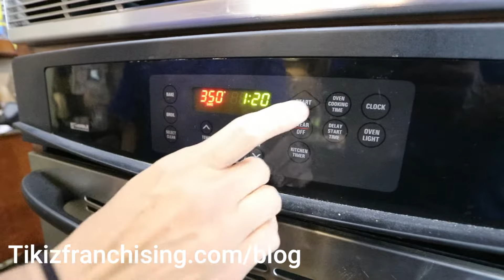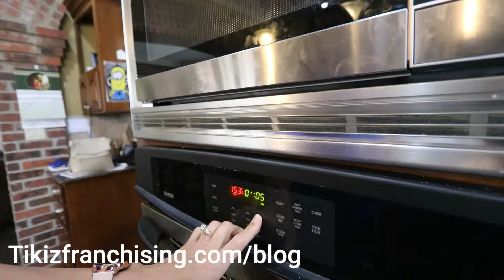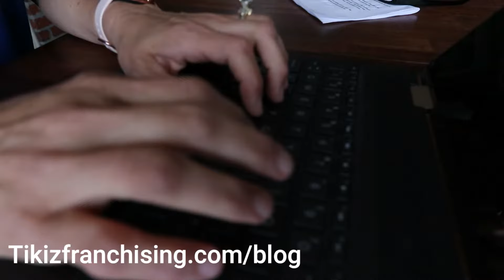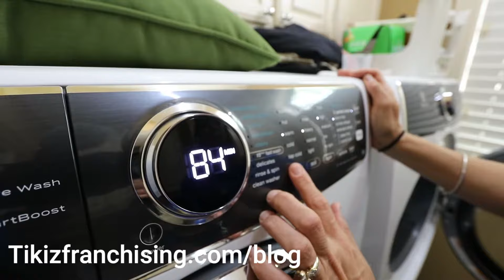Most Unique Disaster Proof Business To Own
Most Unique Disaster Proof Business to own.  Tikiz Shaved Ice and Ice Cream surived the pandimic, Hurricane Laura, Hurricane Delta, and an Ice storm during 2020 and 2021.  Tikiz the most unique disaster proof business to own.